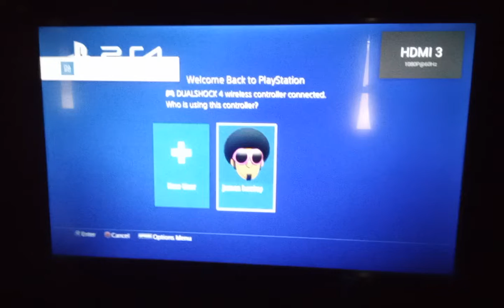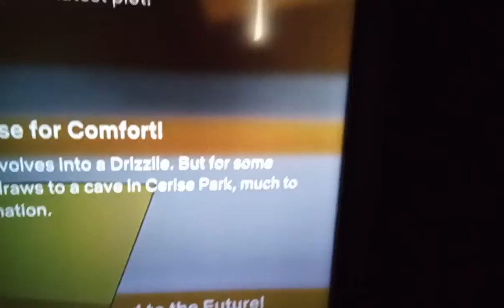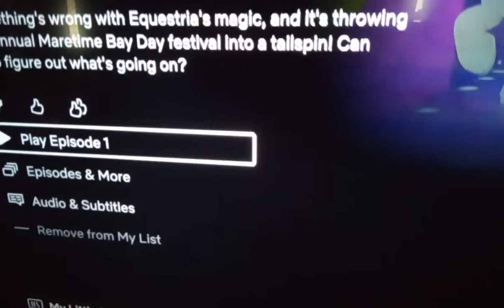My Little Pony: Make Your Mark rant.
this isn't a two parter but it got splited as I accidentally stopped recording the first one and I didn't want to Remake it so here we are.